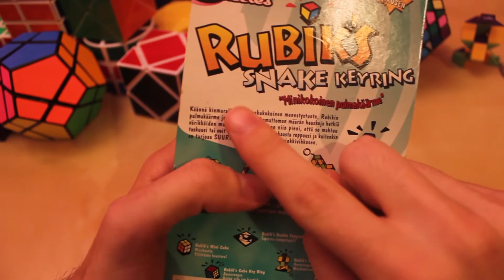Mi COLECCIÓN de CUBOS de RUBIK! 5 Años de RUBIK | Español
Enseño todos los Cubos de Rubik de mi colección en este vídeo, de forma más o menos rápida, para presentarme y dar la bienvenida a un nuevo canal de Rubik :)

Desde distintos Cubos de Rubik 3x3x3 hasta cubos más locos como el Gigaminx o el Ultimate Skewb. La colección va a ampliarse mucho en breve, y cada cubo que venga lo mostraré con detalle para los interesados ;)

¡Muchas gracias a todos por el Like! Nos vemos en próximos vídeos sobre Cubos de Rubik! :D

¡Ah! Y gracias a todos los que me habéis ayudado, desde aportando ideas hasta con los programas de edición, :3